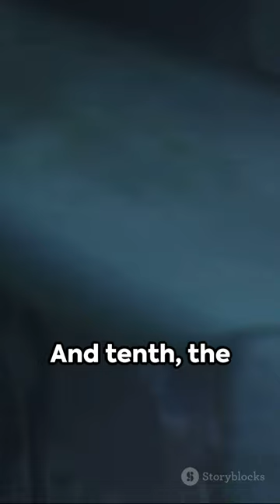Dangerous Depths Top 10 Water Predators